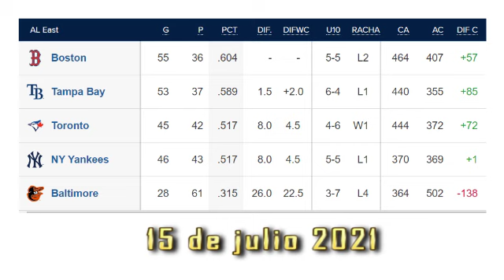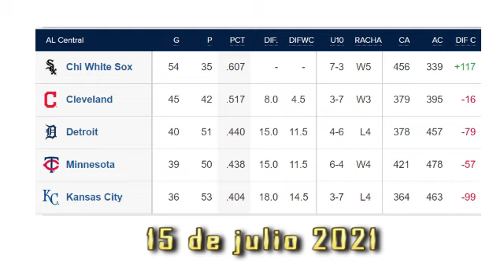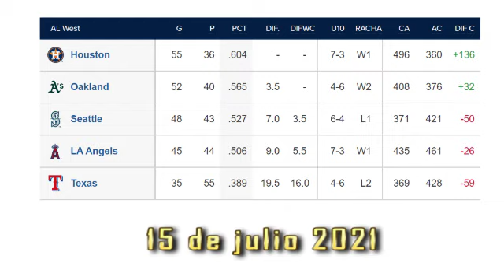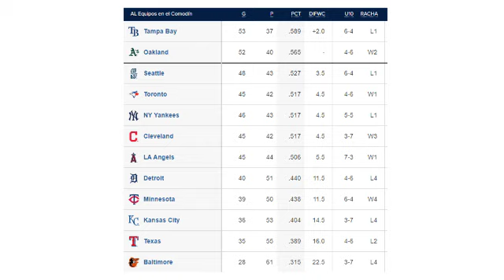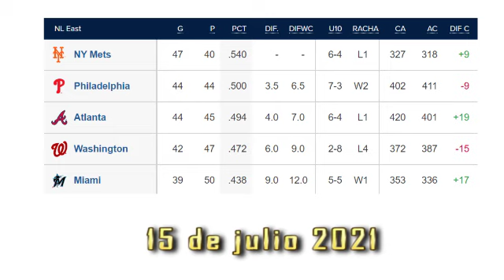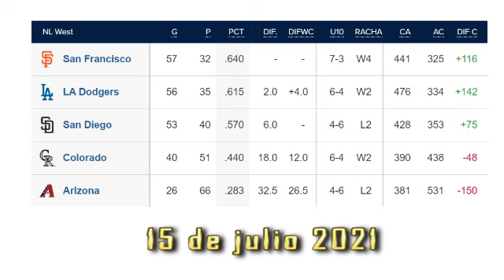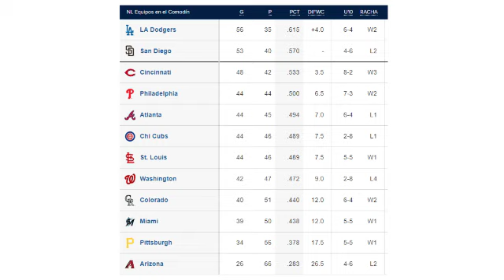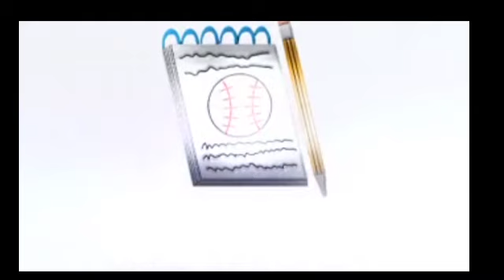MLB: Medias Blancas están cómodos y Yankees en dificultades, tabla de posiciones al 15 de julio 2021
Cuando las Grandes Ligas se reanudan luego de la pausa del Juego de las Estrellas los Medias Blancas de Chicago lucen como el equipo con las mayores posibilidades de acceder a la postemporada debido a la sólida ventaja de 8 juegos que tiene con respecto a su más cercano perseguidor los Indios de Cleveland.

Por su parte equipos como los Yankees de New York deben mejorar mucho si aspiran a estar en la postemporada.

Aquí le mostramos la tabla de posiciones en las Mayores al 15 de julio de 2021.